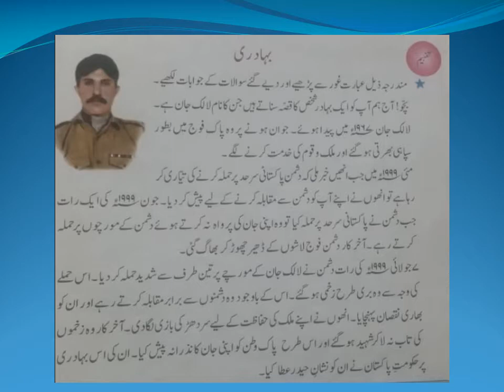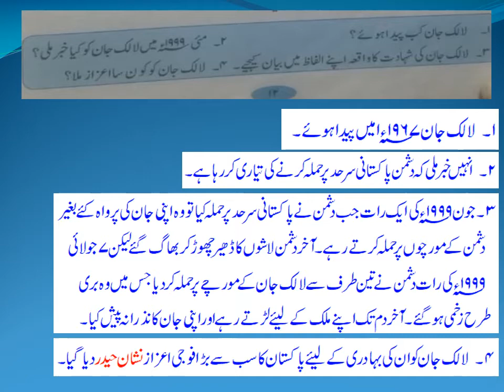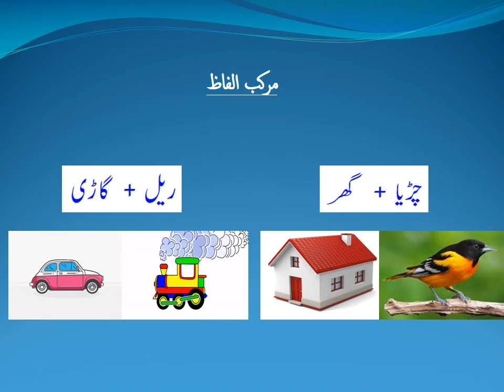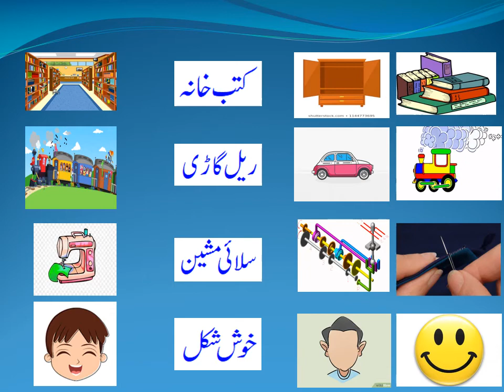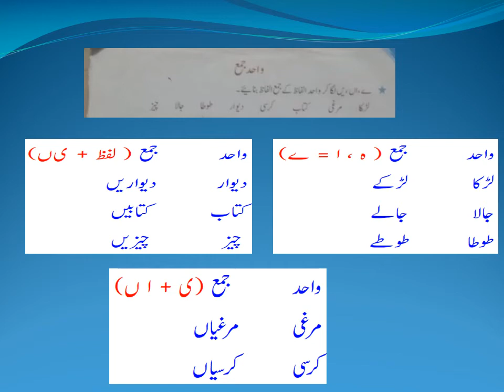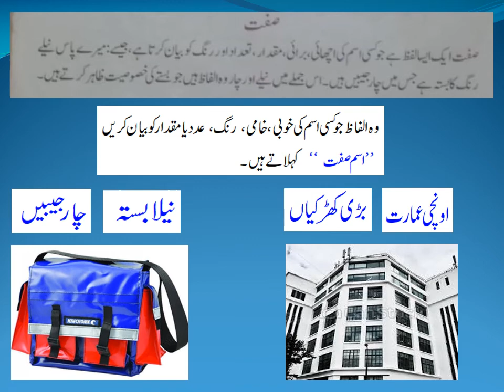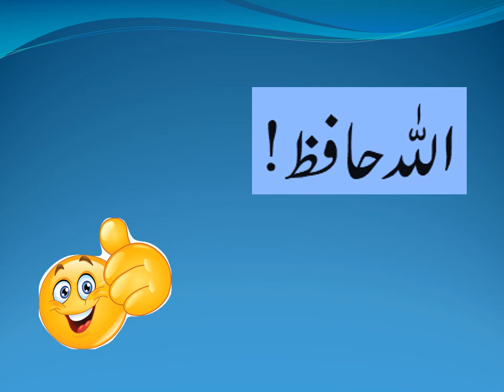Urdu Lecture #4 Grade IV